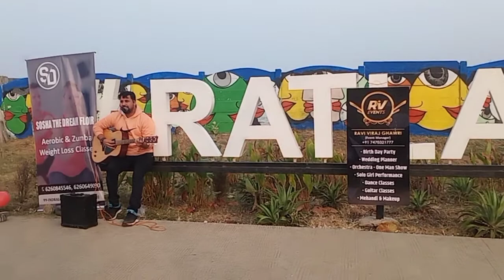tere jaisa yaar R.v live/ tere jaisa yaar kahan guitar cover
R.v Events
moring jaming with stregers
Guitar live on sunday moring
R.v guitar classes